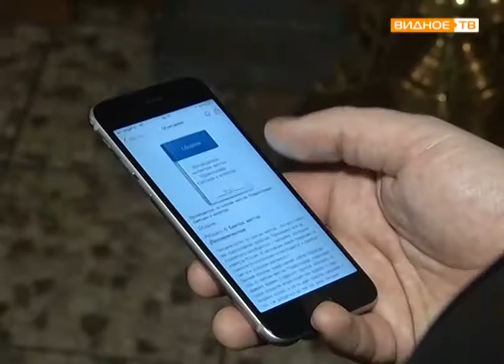"Наше Подмосковье": проект "Святыни земли подмосковной" - победитель губернаторской премии